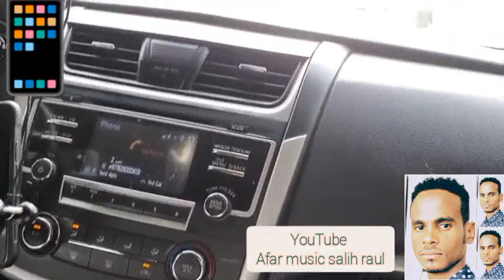yasin kadir new video afar_music ethiopia new afar music 2022